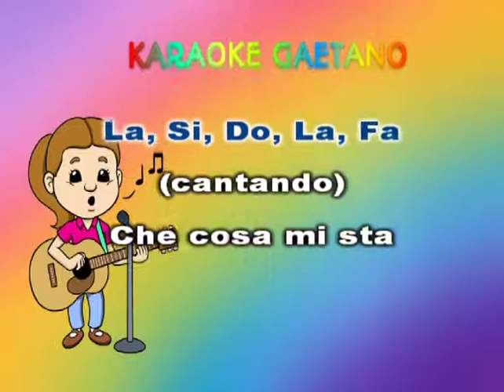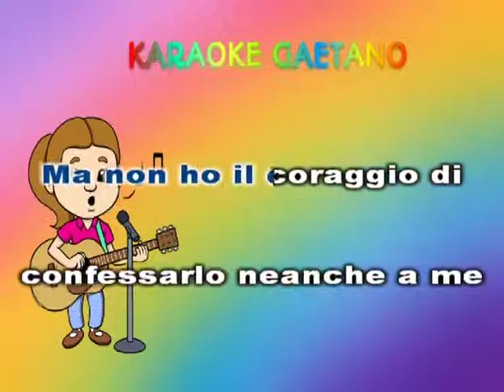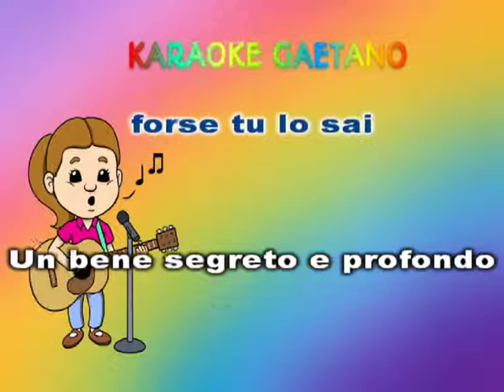Enzo Petrachi Il maestro di violino karaoke con voce donna demo